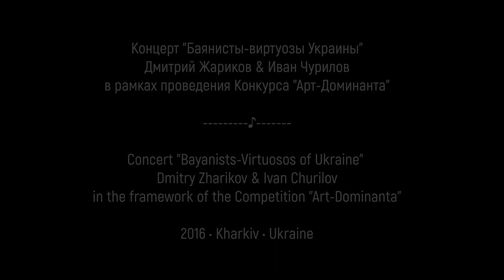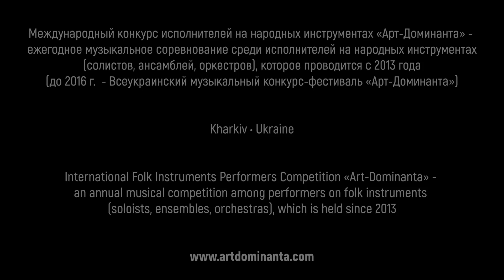Концерт "Баяністи-віртуози України" 🇺🇦 | Жаріков & Чурилов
І відділення | Виконує Дмитро Жаріков*
00:10 В. Семьонов - Вальс-каприс
04:56 Ведуча Ольга Губко / 05:52 А. На Юн Кін - Под окном черёмуха колышется

І відділення | Виконує Іван Чурилов
09:48 / 12:20 Й. С. Бах - Гольдберг Варіації (Арія та 7 варіацій)
23:54 / 24:10 Ж. Ф. Рамо - Перекликання птахів
27:02 / 27:48 Й. Штраус (обр. І. Яшкевич) - Весняні голоси
34:43 / 35:19 В. Подгорний - Повій, вітре, на Вкраїну
41:57 / 42:15 А. Джойс (обр. Г. Шендерьов) - Осінній сон
45:41 А. Бизов - Ты, одессит, Мишка!
49:28 С. Тихонов - На ранчо веселого Джека
53:47 Г. Дініку (обр. М. Різоль) - Румунський весняний хоровод

55:43 В. Грідін - Розсипуха (експромт у виконанні Жарікова & Чурилова)
01:02:08 Слайд-шоу концерту

* У І відділення Дмитро Жаріков також виконав твори, які ми, на жаль не змогли опублікувати з технічних причин: Я. Сібеліус - Сумний вальс, П. Чайковський - Думка, М. Римський-Корсаков - Процесія князів, Дж. Россіні - Каватина Фігаро Ф. Анжеліс - Chiquilin de bachin, В. Власов - Парафраз на народну тему.

◉ 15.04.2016 • Харківський національний педагогічний університет імені Г. С. Сковороди. Концерт "Баяністи-віртуози України" в межах проведення IV Конкурсу «Арт-Доминанта-2016». Ведуча концерту: Ольга Губко. Керівники та організатори проєкту: Микола та Яна Данилюк.

© Міжнародний конкурс виконавців на народних інструментах «Арт-Домінанта» - щорічне музичне змагання серед виконааців на народних інструментах (солістів, ансамблів, оркестрів), яке проводиться з 2013 р. (до 2016 р. - Всеукраїнський музичний конкурс-фестиваль «Арт-Домінанта»).
Concert "Bayanists-Virtuosos of Ukraine" | Zharikov & Churilov
1st part | Perfomed by Dmytro Zharikov*
00:10 V. Semenov - Waltz Caprice
04:56 Host of Concert Olga Gubko / 05:52  A. Na Yun Kin – Under the window the bird cherry tree is swaying

2st part | Perfomed by Ivan Churilov
09:48 / 12:20 J. S. Bach -  Goldberg Variations (Aria & 7 Variations)
23:54 / 24:10 J. Ph. Rameau - Le Rappel de Oiseaux
27:02 / 27:48 J. Strauss II (arr. I. Iashkevych) - Voices of Spring Waltz
34:43 / 35:19 V. Podgorny - Poviy, vitre, na Vkrayinu
41:57 / 42:15 A. Joyce (arr. G. Shenderiov) - Waltz Autumn Dream
45:41 A. Byzov - Ty, odessit, Mishka!
49:28 S. Tikhonov - At the ranch of the jolly Jack
53:47 G. Dinicu (arr. M. Rizol) - Romanian Spring Round Dance

55:43 V. Gridin - Rassypukha (Impromtu perfomed by Zharikov & Churilov)
01:02:08 Сoncert Slideshow

* In the 1st part of the concert, Dmytro Zharikov also performed works that we could not publish for technical reasons: J. Sibelius - Valse triste (Sad Waltz), P. Tchaikovsky - Dumka, N. Rimsky-Korsakov - Procession of the Nobles, G. Rossini - Figaro Cavatina, F. Angelis - Chiquilin de bachin, V. Vlasov - Paraphrase on a Folk Theme.

◉ 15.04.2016 • H.S. Skovoroda Kharkiv National Pedagogical University. Concert "Bayanists-Virtuosos of Ukraine" (Dmytro Zharikov & Ivan Churilov) in the framework of the IV Сompetition «Art-Dominanta-2016». The host of the concert: Olha Gubko. Project leaders: Nikolay and Yana Danyliuk.

© International Folk Instruments Performers Competition «Art-Dominanta» - an annual musical competition among performers on folk instruments (soloists, ensembles, orchestras), which is held since 2013.